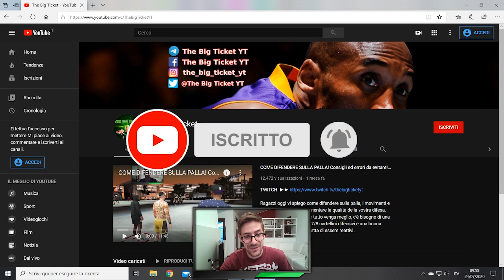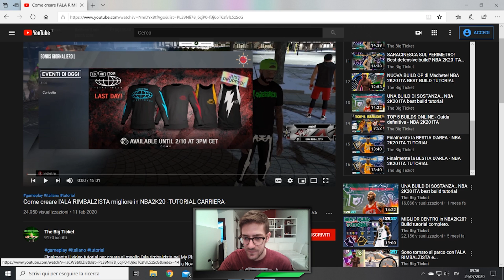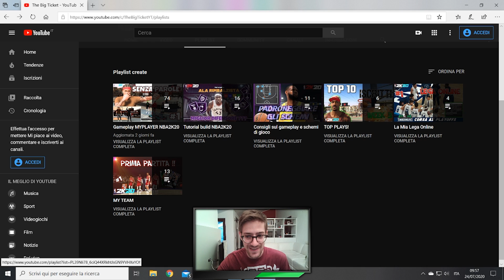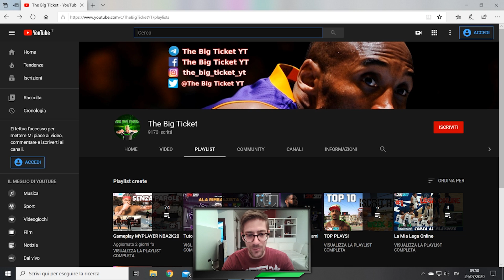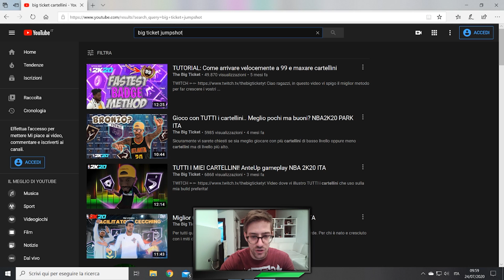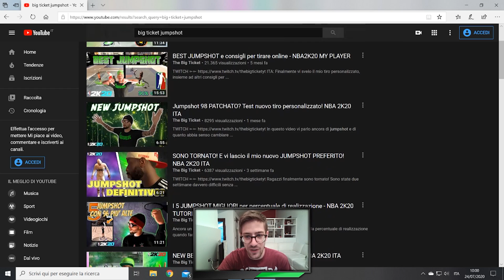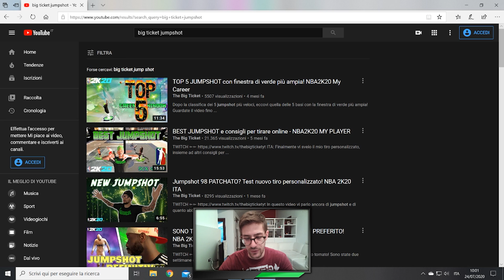Risposte alle DOMANDE PIU' COMUNI sul MyPlayer! NBA 2K20 ITA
Con questo video voglio rispondere alle domande più comuni che leggo nei commenti ai miei video e sui miei social!